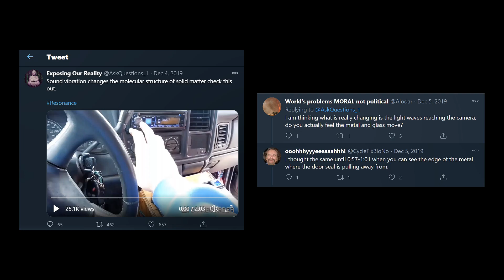Sound vibration changes the molecular structure of solid matter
Thank you Martin Liedtke for pointing me to this video!

CHARTER OF FUNDAMENTAL RIGHTS OF THE EUROPEAN UNION:
Freedom of expression and information:
This right shall include freedom to hold opinions and to receive and impart information and ideas without interference by public authority and regardless of frontiers.